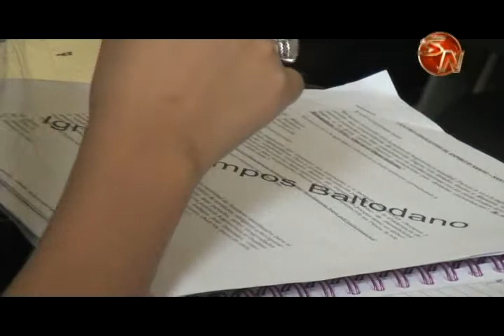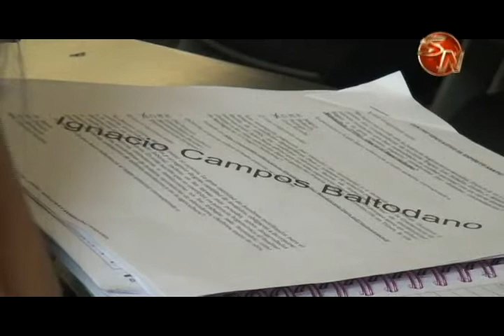Realizan centros de preparación para exámenes de bachillerato